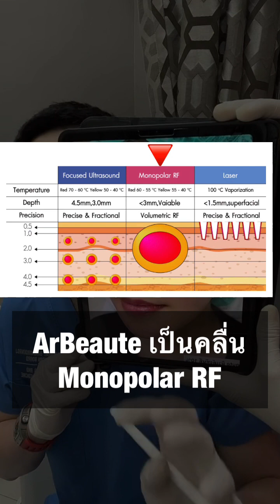อย่าเพิ่งผ่าทุบโหนกแก้ม😭ถ้ายังไม่รู้ปัญหานี้⁉️